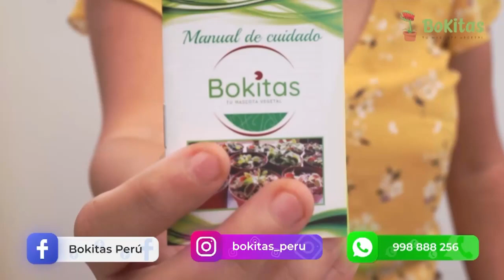NUEVA ZELANDA PRÓXIMO RIVAL 🏆 PERÚ SE PREPARA PARA EL REPECHAJE CON ALGO DE NOSTALGIA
La selección peruana ha confirmado un amistoso previo al repechaje y será contra Nueva Zelanda, un rival que pone nostálgicos a los hinchas peruanos. Antes de enfrentar al vencedor de Australia y Emiratos Árabes Unidos, la selección peruana se verá las caras nuevamente con Chris Wood y Nueva Zelanda también está a puertas del repechaje ante Costa Rica ¿De qué le sirve este partido a Ricardo Gareca? Todo esto y más en La opinión que no pediste al fiel estilo de Fanodric Podcast